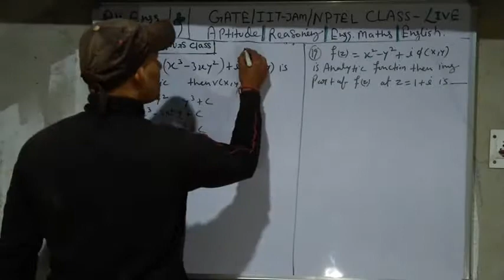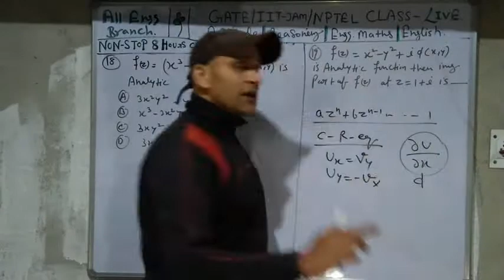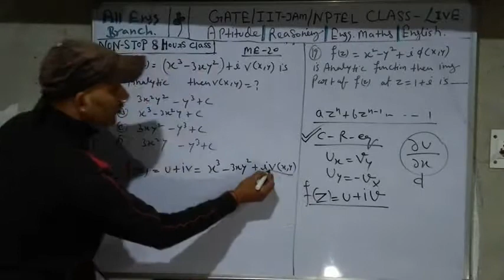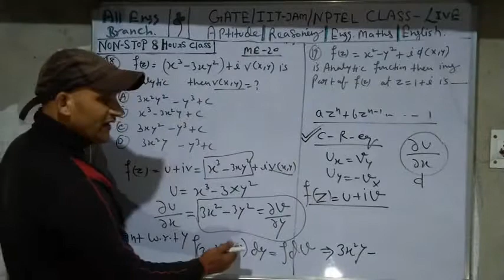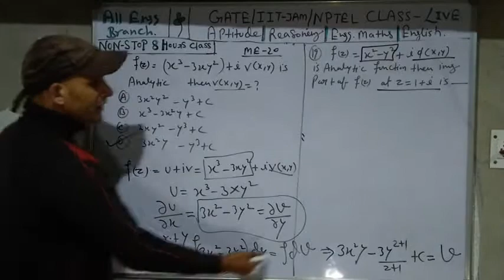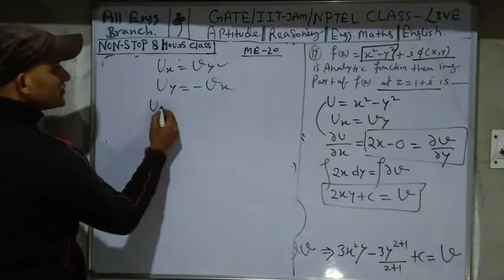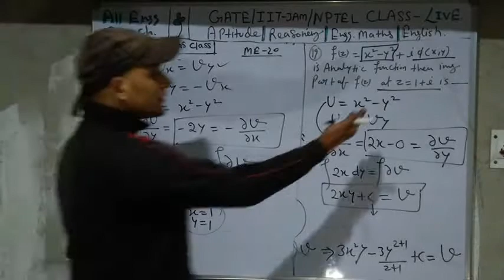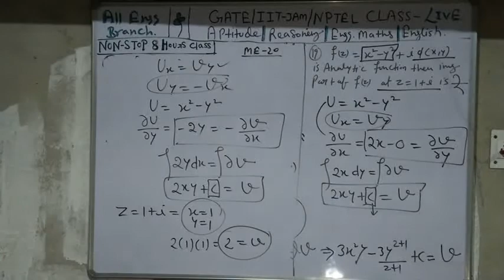Analytic Function Part 12 | GATE 2020 SOLUTIONS FOR ALL ENGINEERING BRANCH | NPTEL | NTA | CSIR-NET